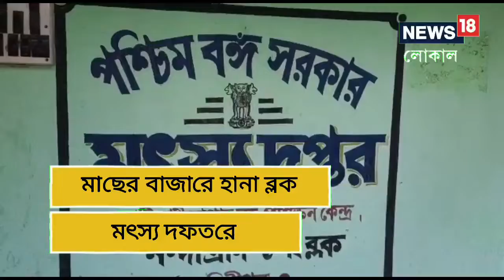নন্দীগ্রামের বিভিন্ন মাছের বাজারে হানা মৎস্য দফতরের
আধুনিক স্বাস্থ্যকর মাছ বাজার / সুস্থ্য জীবন জীবিকার আধার“ –শ্লোগান নিয়ে মাছ-বাজারে  নন্দীগ্রাম এক ব্লকের মৎস্য দফতর।,Nandigram|purba medinipur